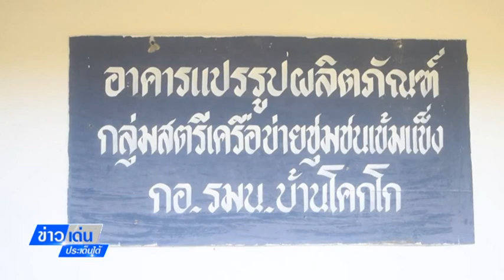ข่าวเด่นประเด็นใต้ วันที่ 18. ม.ค. 2566.ขนมเปี๊ยะหิมะ อร่อยหนึ่งเดียวของนราธิวาส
ข่าวเด่นประเด็นใต้ วันที่ 18. ม.ค. 2566
.ขนมเปี๊ยะหิมะ อร่อยหนึ่งเดียวของนราธิวาส